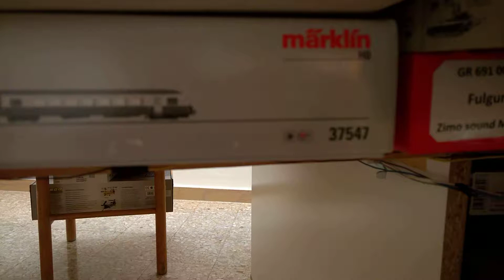RAe 1052 SBB Tee Gottardo Marklin ref.37547